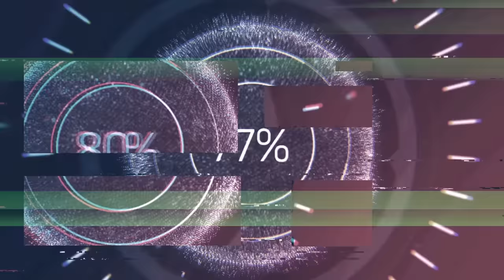New WARNING.. Why Everyone Is WORRIED About New Restrictive LOCKDOWNS Coming SUMMER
Hey y’all!

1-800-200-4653  | 🇺🇸 #1 Trusted Gold IRA Company

PRESERVE FOOD For 25-30 year SHELF LIFE:
Harvest Right Freeze Dryers: